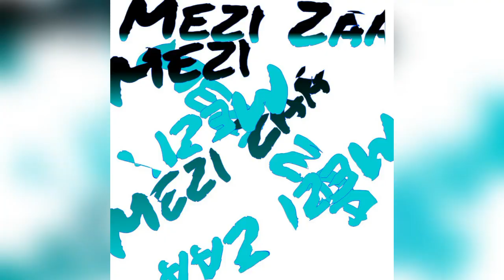Fight Song- Asri Rizkika (COVER) 🎤🎹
Hi Baraya!
Yoo WhatsUp, Wilujeung sumping dichannel anu PangKecehNa SaEndonesia Raya, PangKasephNa SaPriangan Timur jeung PangTenarhNa SaKacamatan Singaparna 😇😍
Divideo anu ayeuna aya Mojang Priangan tah Geulis kabina-bina, matak reeus ditingalna geu 😉 sok ah Cekidot Baraya!

Meuh abi tiasa Ngadameul Video anu lebih bermanfaat deui kapayunna 😉 meuh bisa Ngembangkeun BakatMinat abi!

-Smule: @mezizaa
-ID Line: @mezizaa

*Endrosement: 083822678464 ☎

*FeedBack,Saran,Kritik dibutuhkeun pisan mangga 😍😸